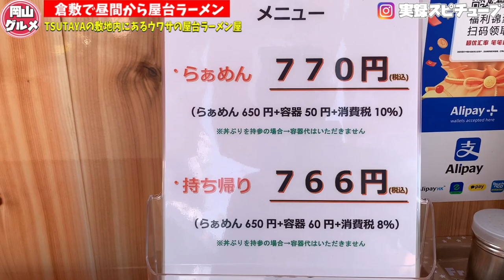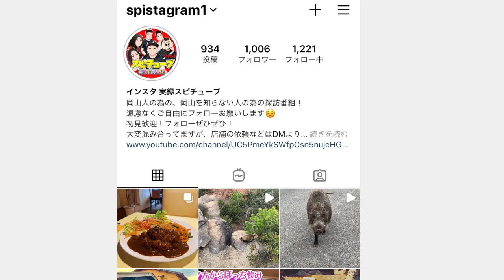岡山グルメ【屋台ラーメン】昼間から屋台ラーメンが食べれるお店！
へのへのもへじ
TSUTAYA 中庄店敷地内(岡山県倉敷市平田936-1)
水曜日／日曜日

再生リスト